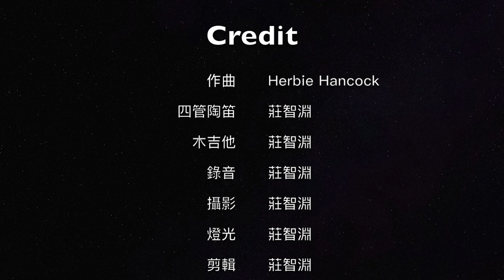Herbie Hancock’s Dolphin Dance - Jazz Ocarina with Guitar 陶笛與吉他詮釋和聲複雜的現代爵士經典作品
Guitarina Duo (Guitar+Ocarina)
Eric Chuang 莊智淵 - Ocarina & Guitar

Eric Chuang plays Letu AF wooden quadruple ocarina and Cordoba RCWE guitar.
影片中使用的陶笛為“樂土AF四管木陶笛“。